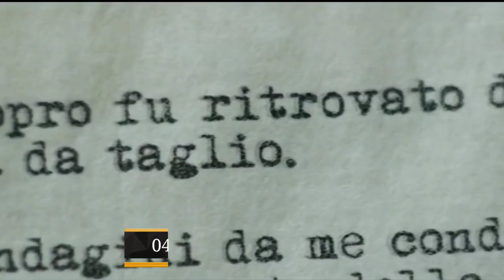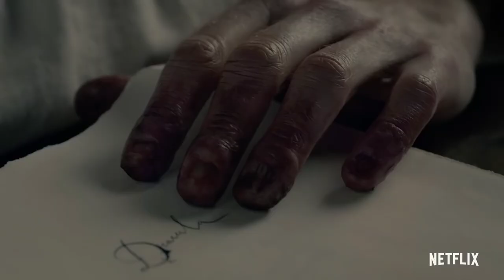Top 7 Best Web Series hindi dubbed available on netflix prime video Best Tv series in hindi dubbed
Your Quotes :-🔍
1) Top
2) Best action movies on netflix
3) action movies
3) top 10 action movies
4) romantic action movies
5) South romantic action korean
6) best romantic action movies
7) Best movies 2023
8) Best action movies on amazon prime
9) top 10 movies
10) action romance movies
11) movies
12) Top 10 movies on Netflix
13) top 10
14) Best movies
15) Best movies of 2023
16) top 10 action thriller movies
17) Top 10 korean web series in hindi
18) best action romance movies
19) top 10 best action movies
20) top 10 action adventure movies
21) Top 10 adventure movies
22) best action movies 2023
23) African movies
24) top 10 action hollywood movies
25) top 10 romantic action movies of the 2000s
26) Top 10 best movies of 2023 so far
27) best action movies on amazon prime